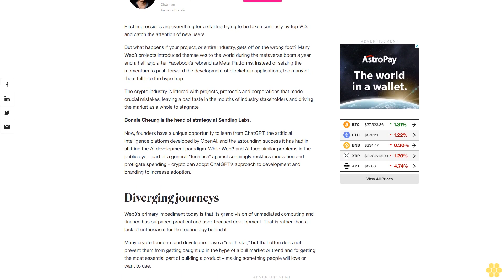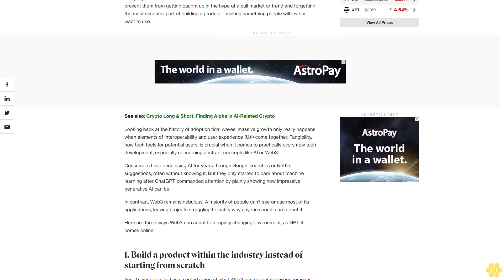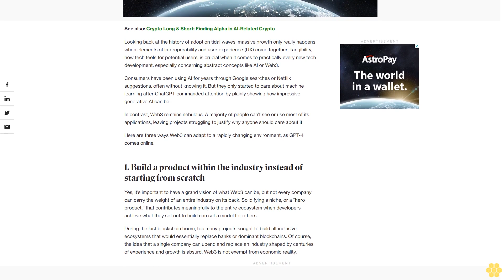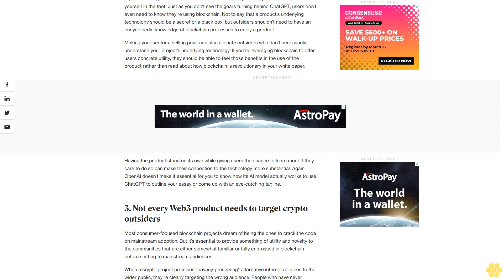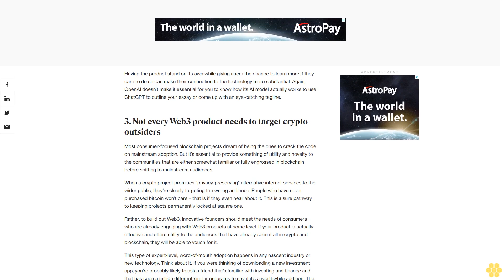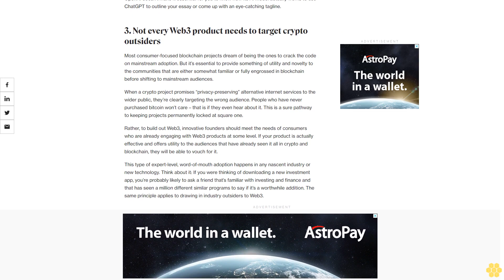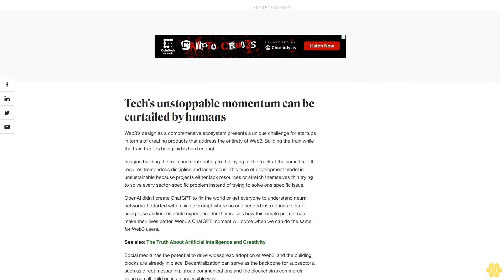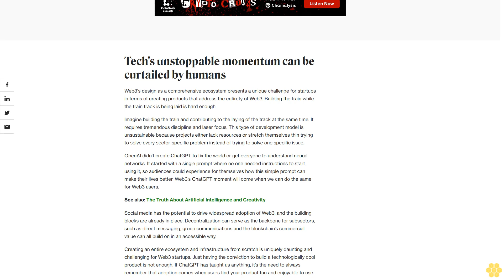3 Lessons Web3 Founders Can Take From ChatGPT’s Success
3 Lessons Web3 Founders Can Take From ChatGPT’s Success

3 Lessons Web3 Founders Can Take From ChatGPT’s Success.

As GPT-4 takes the world by storm, crypto can learn from how artificial intelligence has attracted users.

First impressions are everything for a startup trying to be taken seriously by top VCs and catch the attention of new users.

But what happens if your project, or entire industry, gets off on the wrong foot? Many Web3 projects introduced themselves to the world during the metaverse boom a year and a half ago after Facebook’s rebrand as Meta Platforms. Instead of seizing the momentum to push forward the development of blockchain applications, too many of them fell into the hype trap.

The crypto industry is littered with projects, protocols and corporations that made crucial mistakes, leaving a bad taste in the mouths of industry stakeholders and driving the market as a whole to stagnate.

Bonnie Cheung is the head of strategy at Sending Labs.

Now, founders have a unique opportunity to learn from ChatGPT, the artificial intelligence platform developed by OpenAI, and the astounding success it has had in shifting the AI development paradigm. While Web3 and AI face similar problems in the public eye – part of a general “techlash” against seemingly reckless innovation and profligate spending – crypto can adopt ChatGPT’s approach to development and branding to increase adoption.

Diverging journeys.

Web3’s primary impediment today is that its grand vision of unmediated computing and finance has outpaced practical and user-focused development. That is rather than a lack of enthusiasm for the technology behind it.

Many crypto founders and developers have a “north star,” but that often does not prevent them from getting caught up in the hype of a bull market or trend and forgetting the most essential part of building a product – making something people will love or want to use.

See also: Crypto Long & Short: Finding Alpha in AI-Related Crypto

Looking back at the history of adoption tidal waves, massive growth only really happens when elements of interoperability and user experience (UX) come together. Tangibility, how tech feels for potential users, is crucial when it comes to practically every new tech development, especially concerning abstract concepts like AI or Web3.

Consumers have been using AI for years through Google searches or Netflix suggestions, often without knowing it. But they only started to care about machine learning after ChatGPT commanded attention by plainly showing how impressive generative AI can be.

In contrast, Web3 remains nebulous. A majority of people can’t see or use most of its applications, leaving projects struggling to justify why anyone should care about it.

Here are three ways Web3 can adapt to a rapidly changing environment, as GPT-4 comes online.

1. Build a product within the industry instead of starting from scratch.

Yes, it’s important to have a grand vision of what Web3 can be, but not every company can carry the weight of an entire industry on its back. Solidifying a niche, or a “hero product,” that contributes meaningfully to the entire ecosystem when developers achieve what they set out to build can set a model for others.

During the last blockchain boom, too many projects sought to build all-inclusive ecosystems that would essentially replace banks or dominant blockchains. Of course, the idea that a single company can upend and replace an industry shaped by centuries of experience and growth is absurd. Web3 is not exempt from...